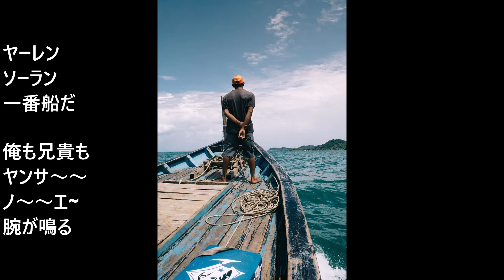空 大樹 北海漁師節（おとこぶし）2024.05.08発売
歌いました🖐

音源は
絶唱チャンネルさんからです🌷🍅🍋